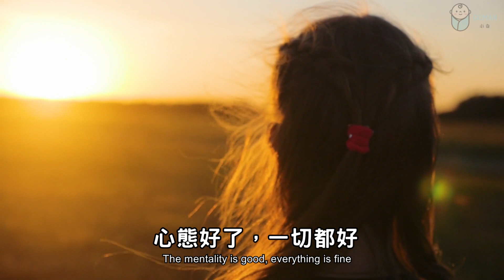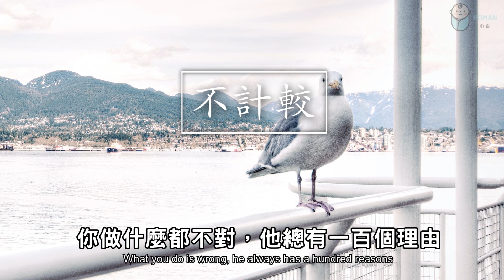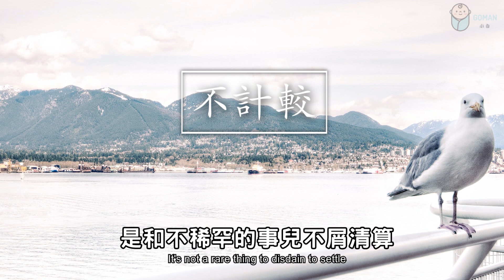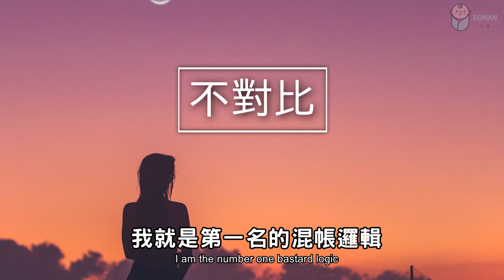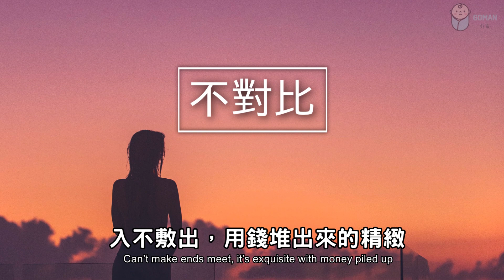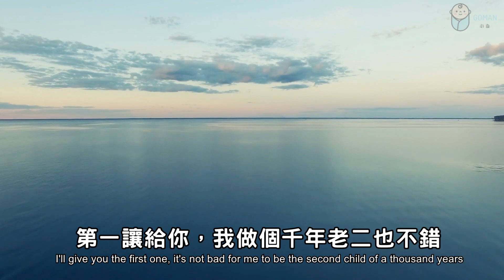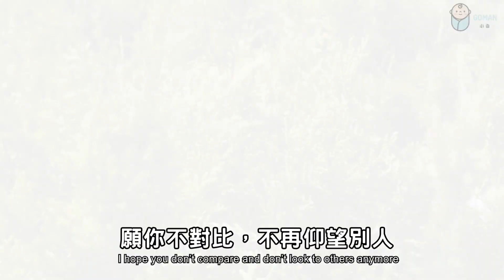2021 活在當下，一切都是最好的安排，願你不抱怨，不計較，不對比 Living in the present, everything is the best arrangement【愛學習】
活在當下，一切都是最好的安排，願你不抱怨，不計較，不對比Living in the present, everything is the best arrangement. I hope you don’t complain, care about, or compare.